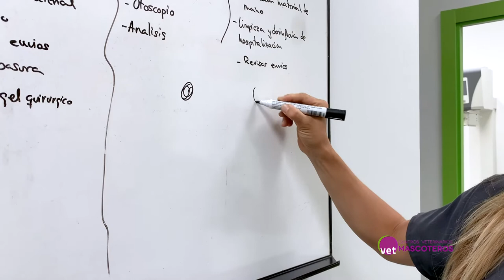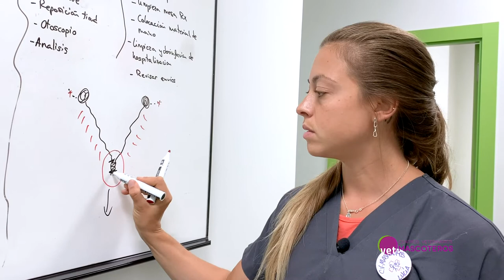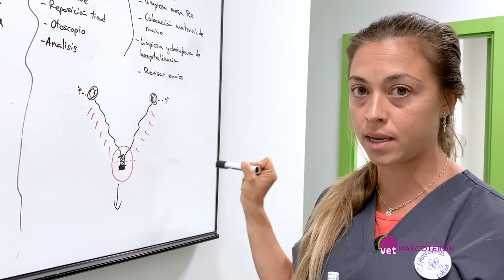¿En qué consiste la esterilización de una Hembra?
Existen varios tipos de cirugía de esterilización. La veterinaria Lucía Pérez nos explica qué procedimiento seguimos en Centros Veterinarios Mascoteros.